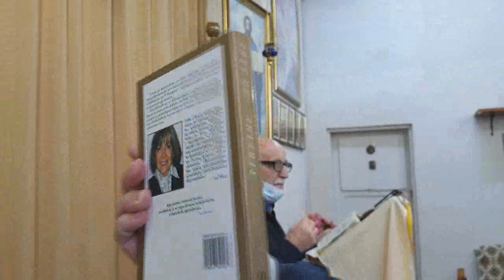2020.10.20: 1 Коринтяни 15 (част 1)